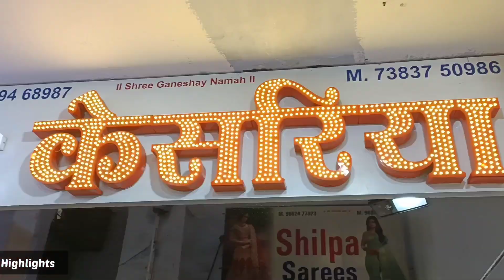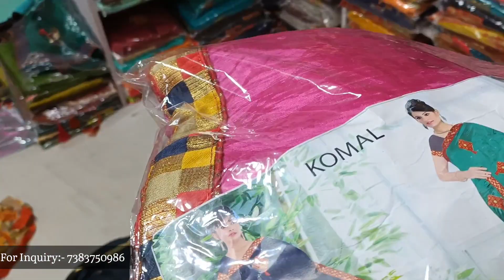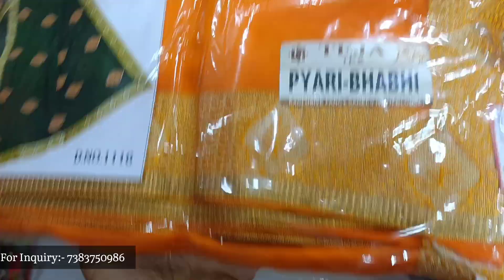60/- Rs में साड़ीया खरीदो सीधा गोदाम से | Surat saree wholesaler | Bombay Market | Keshriya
60 Rs में साड़ीया खरीदो सीधा गोदाम से

for more details And inquiry